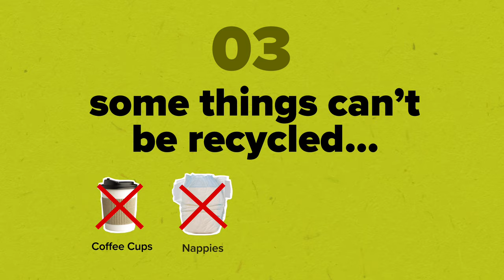Back to basics recycling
Our Be Bincredible Belfast campaign encourages everyone to keep recycling what you can to support jobs and help the environment. If you aren’t sure where to start, watch our video with three tips on getting the basics right and make sure you’re recycling the right way. for more information and advice on recycling at home